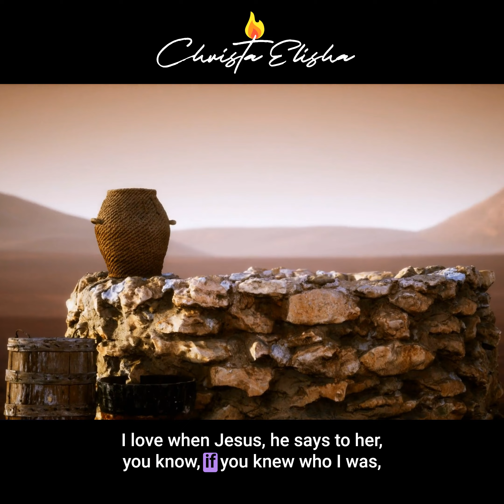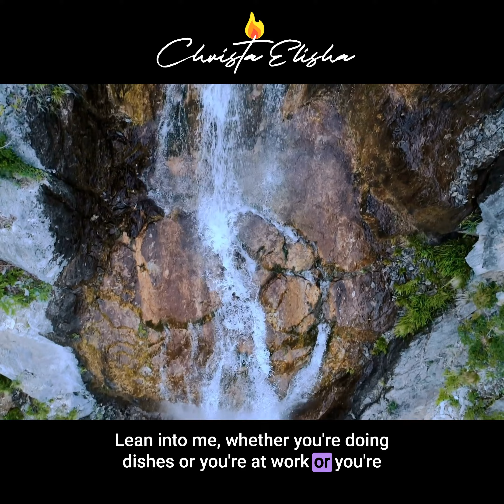Jesus: The Living Water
Enjoy this Elishas Mantle Mentoring moment! You don't want to miss out on these in-depth, powerful teachings! Sign up for Elishas Mantle Mentoring today

I am on a mission to spread the fire of God's wild love to the masses! If this ministry has blessed you, prayerfully consider donating to help us continue ministry work.

or you can send your tax-deductible gift to:
Arise Kingdom Ministries
14 West Park Place Suite D.
Oxford Ohio, 45056

Get your hands on my new devotional “Unbreakable Embrace”:

👉 Writers Edition

👉 Artist Edition

FOLLOW SPEAK LIFE:
Help me save babies and give a voice to the millions of victims of abortion by following The Cloud Cries Out and The Speak Life Project on Facebook, Rumble, and YouTube. Learn more about this PRO-LIFE MINISTRY that is changing the narrative surrounding abortion and bringing truth, hope, and healing to the masses through social media and beyond at

FAMILIES, it is time to HEAR the call to war for your generation! Are you ready to be:

Healed from trauma?
Awakened to your true identity?
Empowered by the Holy Spirit to seize your destiny?
Revived in God's presence?

If so, follow the link to register for our next ARISE KINGDOM SUMMIT. You don’t want to miss this life-changing event ❤️‍🔥

for more info on Arise Kingdom Ministries, Christa Elisha, The SpeakLife Project, and my travel itinerary